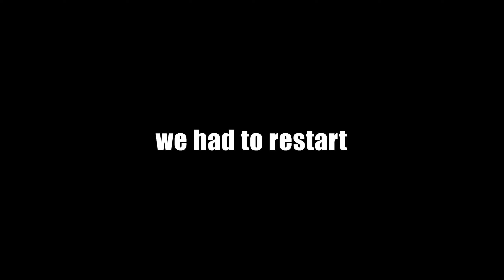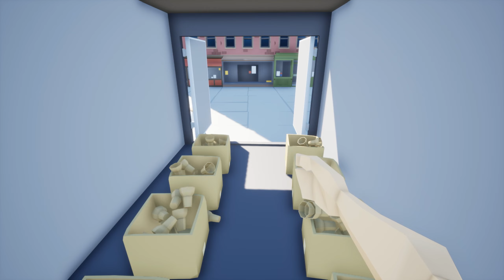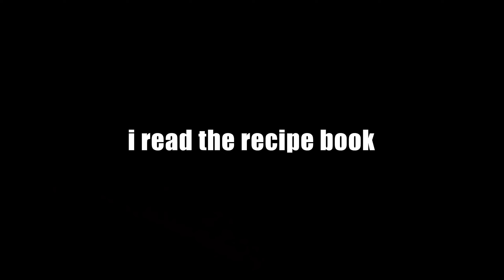Cooking With One Arm is Hilariously Impossible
My friend and I attempt to serve customers food while only having one arm each. It's hilarious.

MUSIC IN VIDEO:
Credits: